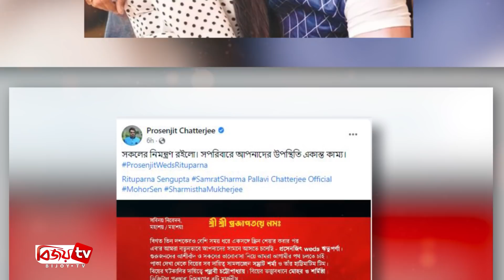ভালোবাসা দিবসে বিয়ের খবর । Prosenjit । Rituparna । Bijoy TV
ভালোবাসা দিবসে বিয়ের খবর দিলেন টালিউডের জনপ্রিয় জুটি প্রসেনজিৎ চট্টোপাধ্যায়। ঋতুপর্ণা সেনগুপ্তের সঙ্গে নাকি তার বিয়ে। সামাজিক যোগাযোগমাধ্যমে ছড়িয়ে পড়েছে সেই বিয়ের আমন্ত্রণপত্র।

ফেসবুকে ডিজিটাল কার্ড পোস্ট করেন প্রসেনজিৎ চট্টোপাধ্যায়। সেখানে লেখা, বিগত তিন দশকের বেশি সময় ধরে একসঙ্গে স্ক্রিন শেয়ার করার পরে আমরা নতুনভাবে আপনাদের সামনে আসতে চলেছি। প্রসেনজিৎ ওয়েডস ঋতুপর্ণা।

শুরুতে ধাক্কা খেলেও একপর্যায়ে আঁচ করা গেল ঘটনা। আর ঘটনা হচ্ছে, ‘প্রাক্তন’ ছবির জুটি প্রসেনজিৎ-ঋতুপর্ণা আবার জুটি বাঁধছেন নতুন ছবিতে। সেই ছবির এমন অভিনব ঘোষণা। শিগগিরই শুটিং শুরু হবে ছবিটির।

প্রায় দেড় দশক পর শিবপ্রসাদ-নন্দিতার ‘প্রাক্তন’ ছবির মধ্যদিয়ে পর্দায় ফিরেন প্রসেনজিৎ চট্টোপাধ্যায় ও ঋতুপর্ণা সেনগুপ্ত জুটি। এরপর কৌশিক গঙ্গোপাধ্যায়ের ‘দৃষ্টিকোণ’ ছবিতে একসঙ্গে তাঁরা কাজ করেন।

ভালোবাসা দিবসে এমন অভিনব এক চমকে চোখ কপালে উঠেছিল এ জুটির ভক্তদের।